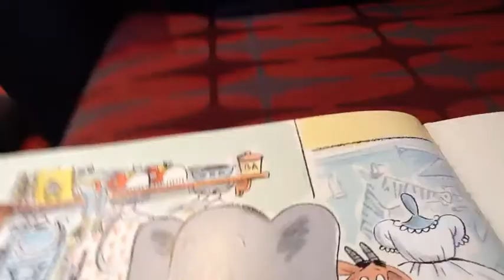THE SWAP - BY CALEB AND TRENT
This book is about a very jealous crocodile named Caroline. You should read it.